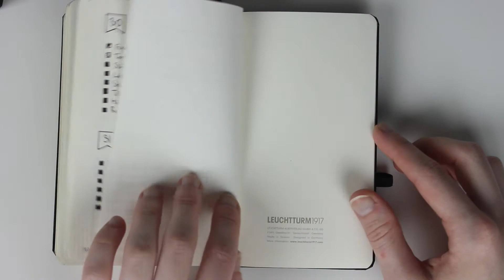Bullet Journal Flip Through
Book: Leuchtturm 1917 a6 dotted grid, hard cover, black

Pens used: Faber Castell Pitt Artist Pen in Black, mostly XS
Faber Castell Pitt Artist Pen in Middle Purple Pink & Cobalt Green

Random stickers from Wish

Holographic tape from H&M

Links!

Snapchat: inspektorpink (with a k, not c like here)

I don't use Tumblr (anymore), I don't blog anymore, I don't have an "official facebook".

Edit in: Adobe Premiere Pro CC

FAQ:

Stockholm, Sweden

I'm born april 20th 1994

How big are your ears?
35

How big is your septum?
1,6 mm x 10 mm

What you you work with?
I'm not working currently due to my Aspergers syndrome, ADHD and my Borderline. It's not cause of my bodymods, haircolor or anything like that.

All opinions stated in this video is my own and only mine. I'm never affected by anything.